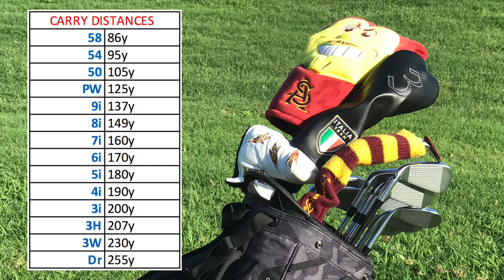Roberta Liti | 2020 WHAT'S IN THE BAG?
This video will take you through what's in the bag of LPGA Symetra Tour Player Roberta Liti.